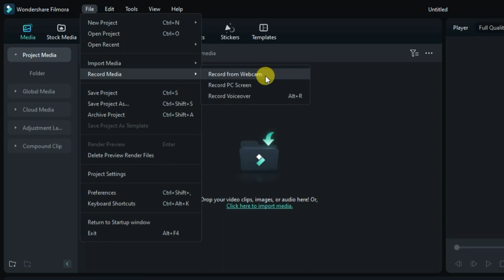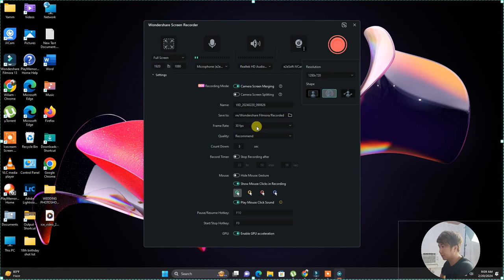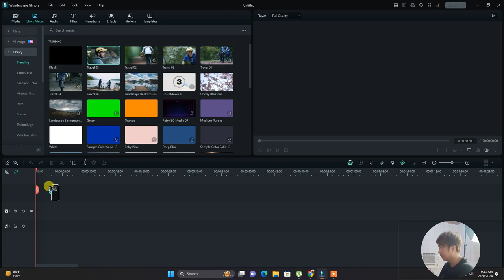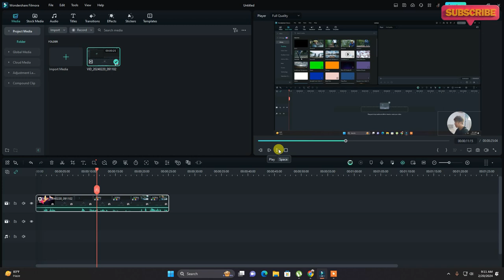How to Screen Record on Windows and Mac with Filmora 13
HOW TO RECORD PC SCREEN IN FILMORA 13